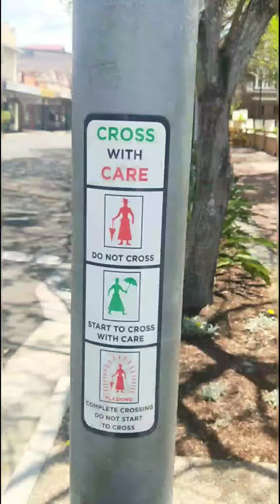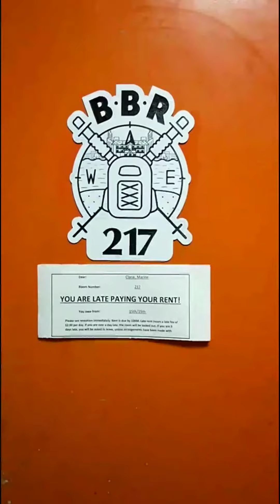Queensland October 2019